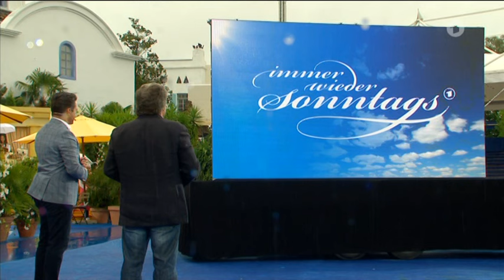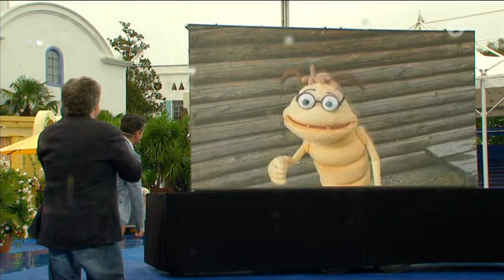Überraschung für Stefan IWS 30 8 2020